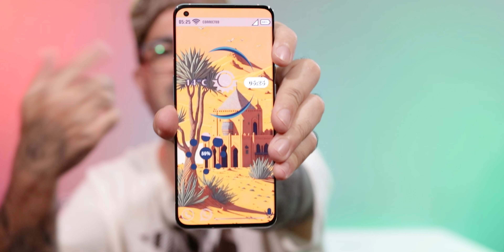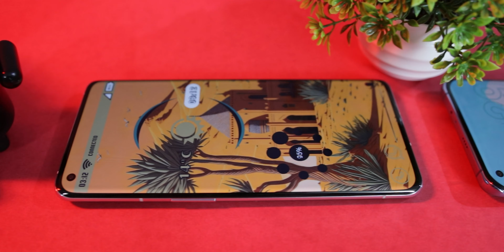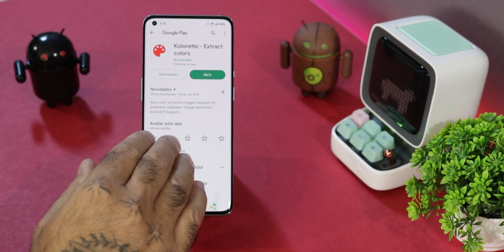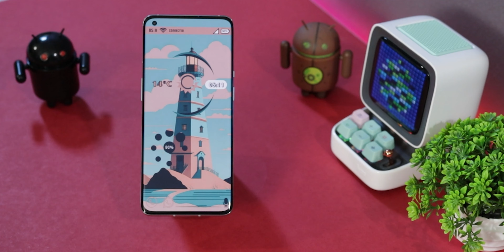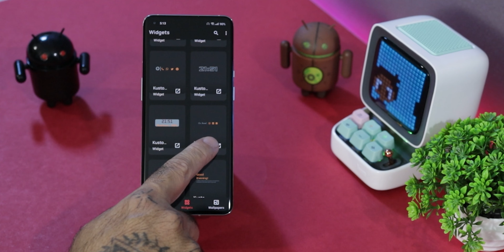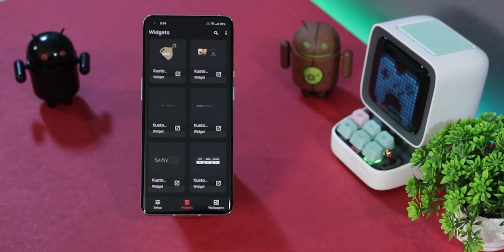WIDGETS KUSTOMIZE ADAPTIVE 😱 SAIUUU NOVO WIDGET KWGT COM 40 WIDGETS (PRO) SEU ANDROID EM OUTRO NÍVEL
CÓDIGOS PROMOCIONAIS BY: (ACE Design Studio)
✔️ X2GX21L90TRJECYNYGVYZKC
✔️ 6B91K2DU1W5SWAKS42E8XS0
✔️ M9GLZU1B4GT632QHRCJ1DGS
✔️ 58W12YC5V1JZD7YF1E57079
✔️ KT1L2XGZ7FD37VUJM4WCJ5L
✔️ DFZWGL2N7YVQ53LE8DP4JGU
✔️ 7S1Z1A3EY8WXPL6EXQUCELA
✔️ FS3GQ5ABCZH43KU08LK5HFG
✔️ Q29Q394HR81EH68VMZD309F
✔️ X3FM55ZQ1DWA4Q2JWQ34F7S

⇊⇊⇊ REDES SOCIAS ⇊⇊⇊